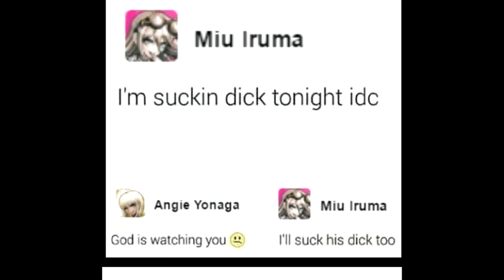Angie Yonaga saying Atua 42 times and each time she says ATUA a google image that i found is shown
this video was made by the angie yonaga fan club and cult clan.
anyone who likes this video will be blessed by atua. no joke.